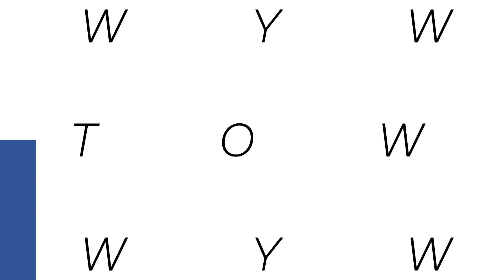Iga Baumgart Witan 🇵🇱 | Zwariowane melodie: Sportowe wywiady z Królikiem Bugsem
Królik Bugs spotyka się ze swoimi ulubionymi sportowcami, aby dowiedzieć się, co trzeba zrobić, żeby rywalizować z najlepszymi!

Witaj na oficjalnym kanale Cartoon Network Polska w YouTube. Tutaj obejrzysz zabawne filmiki, klipy z piosenkami i interaktywne gameplaye z bohaterami takich seriali jak: Niesamowity świat Gumballa, Craig znad Potoku, Młodzi Tytani: Akcja!, Między nami, misiami, Ben 10, Pora na przygodę!, Clarence, Zwyczajny serial, Steven Universe i wielu innych.

Wszystkie seriale i filmy Cartoon Network znajdziesz też w HBO Max